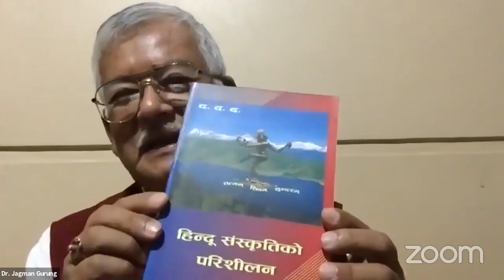“ Madanmani Memorial Night “